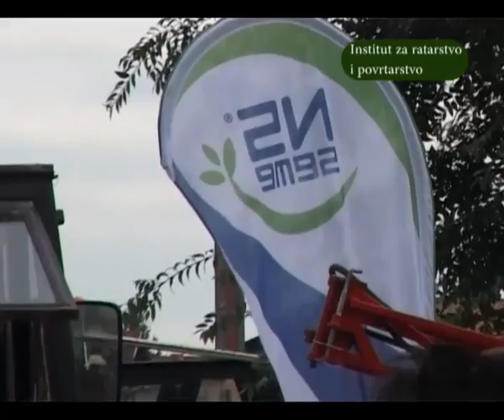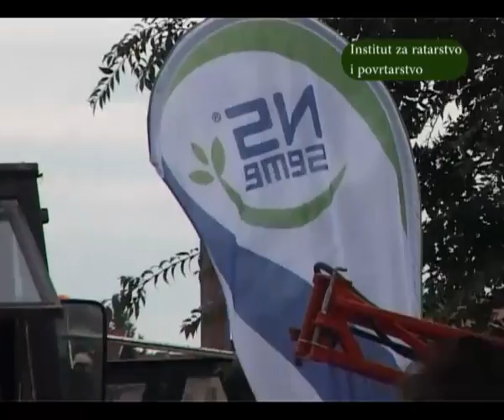Dr Vuk Đorđević: Proizvodnja soje u 2014. godini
Video prilog sa sumiranjem utisaka o proizvodnji soje u 2014. godini od strane dr Vuka Đorđevića, kao i ostale savete iz oblasti poljoprivrede, možete da pogledate i na sledećem linku